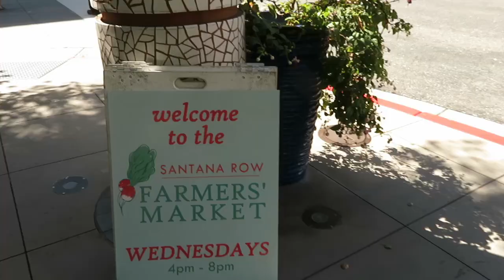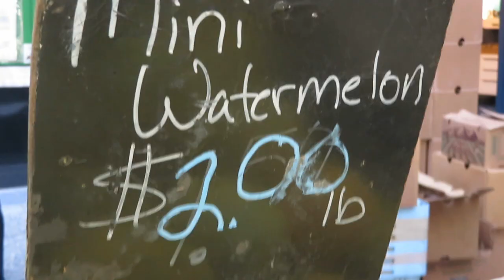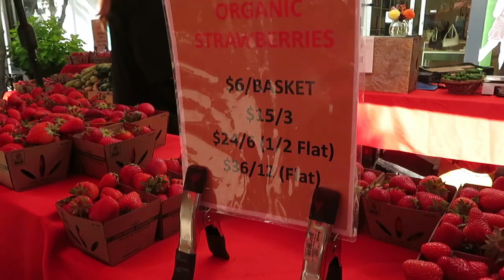Farmers Market Week 2024 - Santana Row, San Jose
Happened to stop by the Santana Row Farmers Market during National Farmers Market Week 2024.

Shot and edited by Diandra Rodriguez.

This video is not sponsored.The views of any owners, employees, or customers of any establishment that appears on this channel are their own and may not reflect the views of this channel.